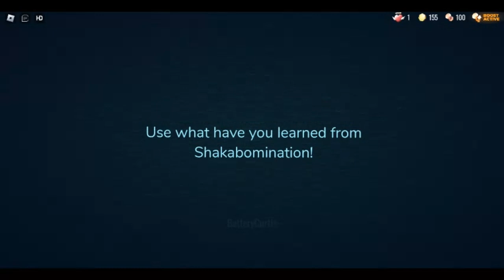Guiding Light - You have died to Santa (Build to Survive Disasters)...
You should use what have you learned from Shakabomination first...